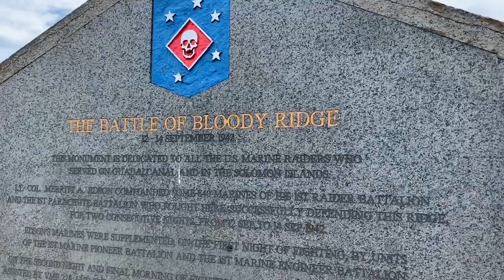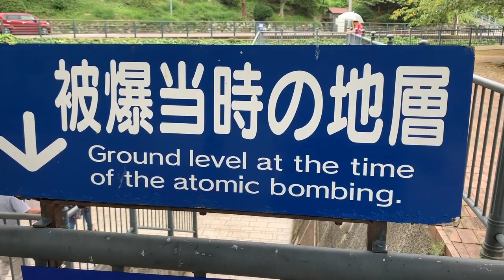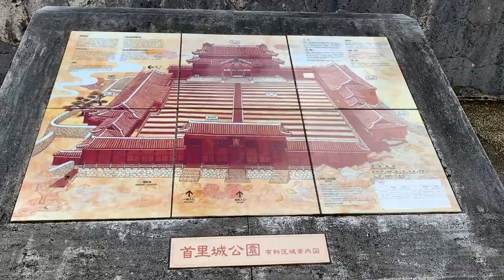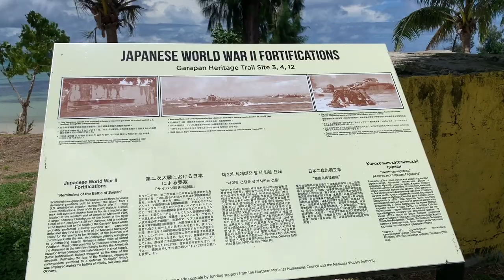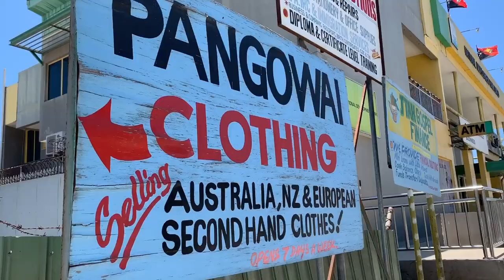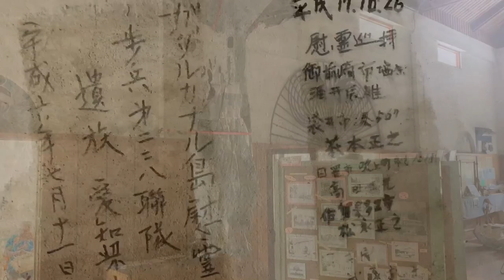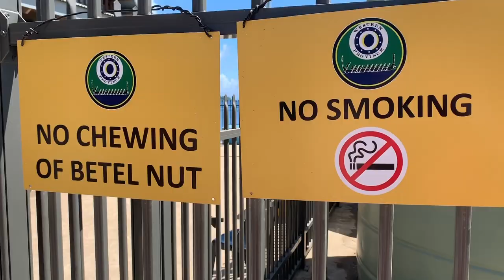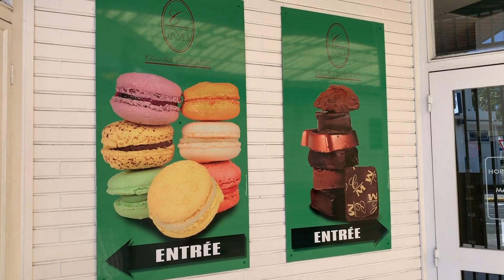Maasdam Pacific WW2 Cruise 2019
This video is about Maasdam Pacific WW2 Cruise 2019